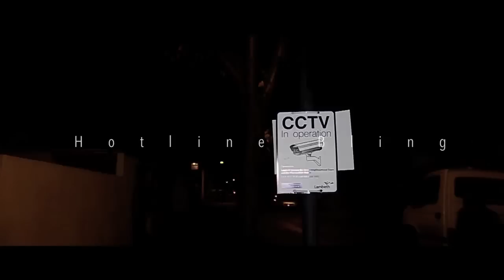Clinch - Trapline bling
Mixed by biggant